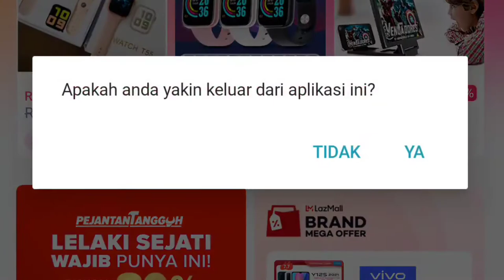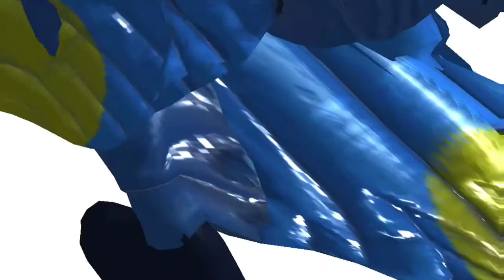Manusia Terbang | Base Jump Wing Suit Fly